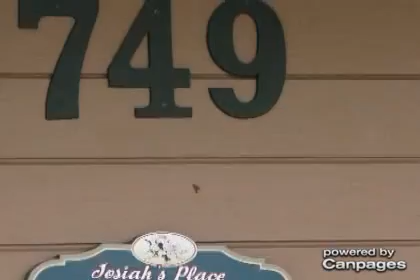Josiah's Place Of Family Counselling - (250)752-0054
Josiah's Place Of Family Counselling
749 Redwood Dr , Qualicum Beach, BC, V9K2J2